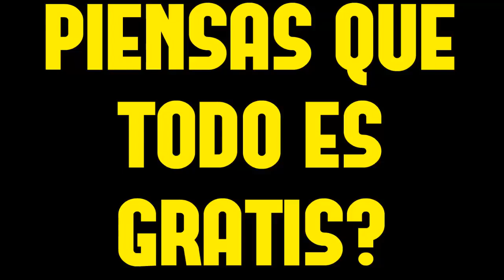LE HABLA AL PANDA UNA ESTUDIANTE Y LE HACE UNA BROMA! El panda show 2017